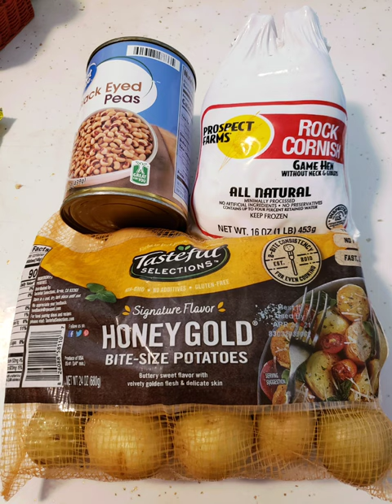My Dinner at work...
Using mini crockpot and Dash mini griddle...